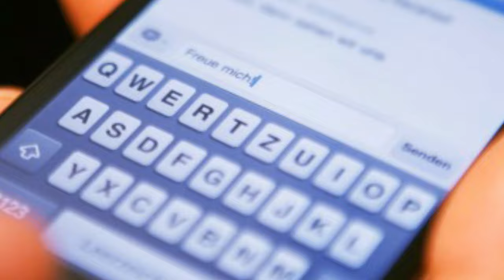আজকের বড় খবর | Today News Top News latest News Breaking News | Bangla News | Weather News